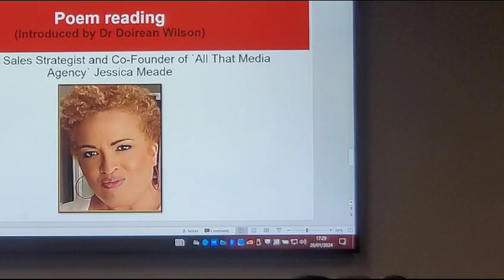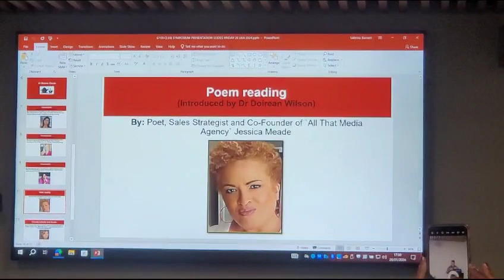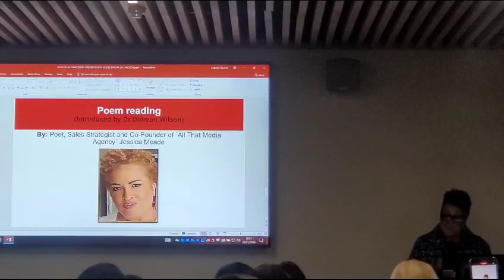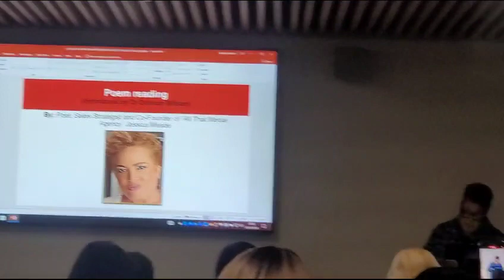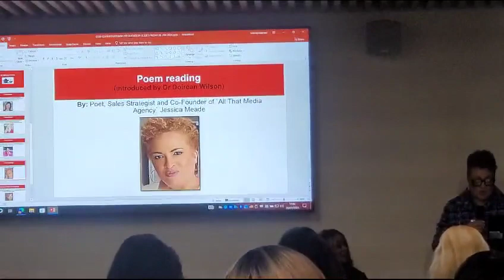G100 poem by Jessica Meade at London Meeting 2024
Don't forget to push the Bell 🔔 icon to never miss an update.